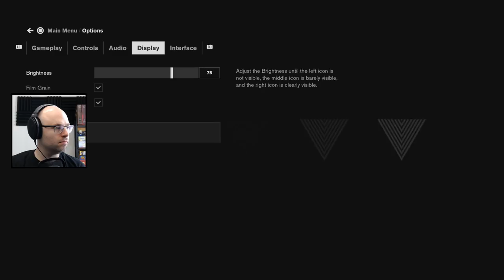Northernlion Plays: Control (Episode 1) [Twitch VOD]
Control can be purchased for PC on the Epic Game Store

After playing through a couple of Dark Souls Randomizer I decided it was time to check out something more narrative-driven: CONTROL. Check it out!